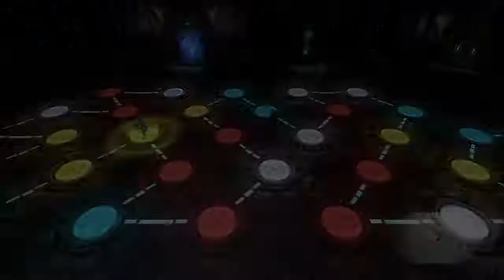Sony Vegas 10 Pro HD Render Settings Test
Just got  Sony Vegas 10 so I'm testing it out with new render settings.